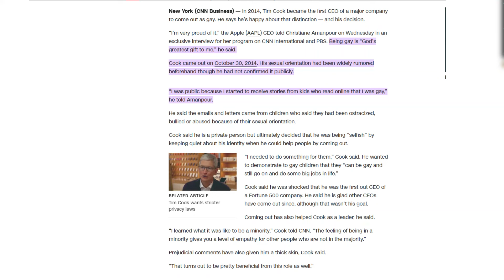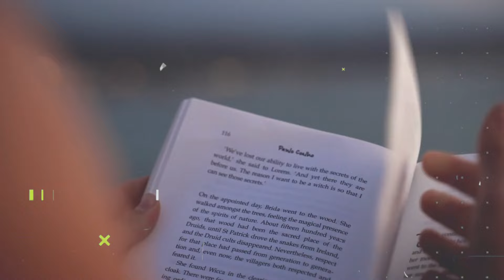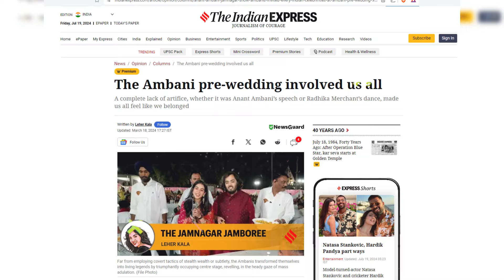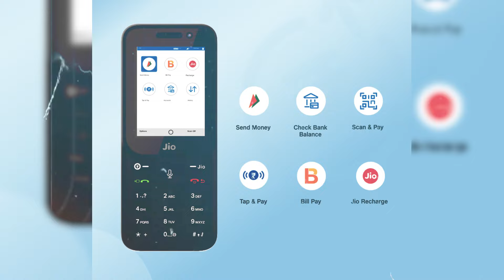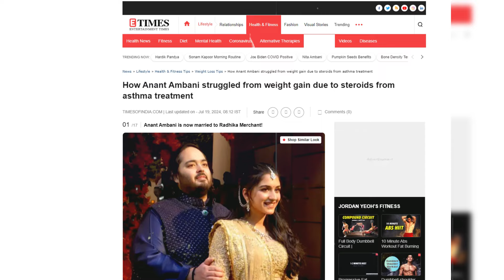Dark Reality Behind Ambani Marriage 🤯| Top 10 interesting facts in Telugu| Mukesh ambani| Gsr badi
Hello!! Salamvaleykum!!Namastey...!GsrArmy🔥
NA PERU KALYAN,I AM AN INDIAN.

👉Video credit:-videvo.com, coverr.Com videezy.Com Mazwai. Com Darefull. Com pixabay. Com lifeofids. Com pexels. Com Splitshire. Com wediStill. Com

vlogs punjabi,
vlogs of tamizha,
vlogs chan

relationship,
relationship issues,
relationship advice,
relationship goals,
relationship young thug,
relationship status,
relationship song,
relationship tiktok,
relationship concept reasoning,
relationship affirmations,
relationship advice for couples,
a relationship between husband and wife